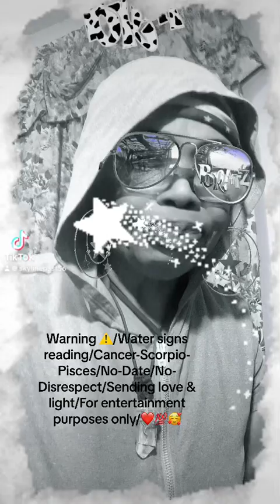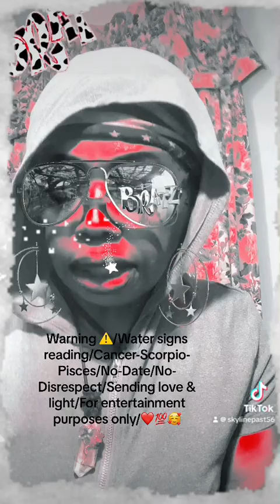July 27, 2024